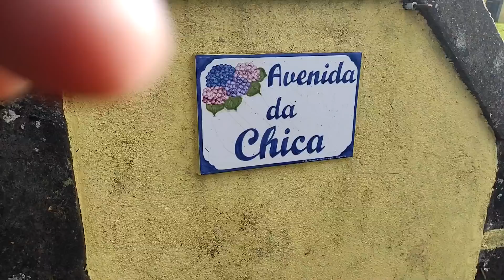Entrevistas na Bike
Terceira - volta - Bike - paisagem - entrevista